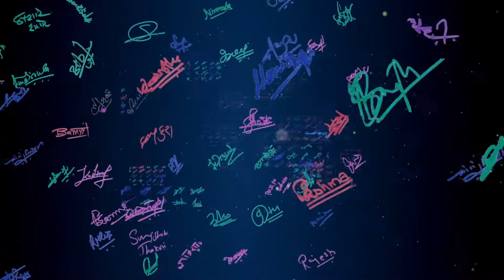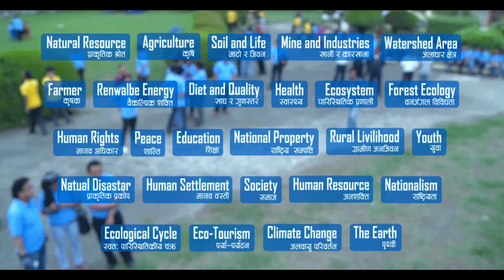Music Arranger || Shambhu Baniya || MELANCHOLY || Artists Voice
Music Arranger of Melancholy Shambhu Baniya
The MELANCHOLY is an environmental song (33:49) to attempt for Guinness World Record break entitle “Most Solos Vocal in a Song Recording”. This song's music arranged by Sambhu Baniya. The Melancholy is also a documentary (both in English and Nepali language) about environment to arouse awareness for the conservation of natural resources and to maintain global environment and climate change. It is an event of environmental song recording by 365 Nepali singers, musicians along with National Poet Madhab Prasad Ghimire. The program was organized by SEEM Nepal, managed by Ideas & Solutions and supported by Music Composer Association Nepal. The program was held on 19th May, 2016, at Radio Nepal Studio in Singh Durbar Kathmandu. Program was inaugurated by Rt. Khadka Prasad Oli, the Prime Minister of Nepal at 8 am and and was continued until 6 pm. The event was conceptualized and directed by Nipesh DHAKA of his own lyric and music composition.